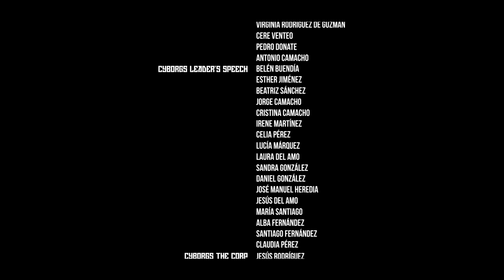Mat3rnus // Hombres Máquina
In a post-apocalyptic future where cyborgs have replaced men and the monolithic thinking has been imposed as a way of life, a group of insurgents trying to save the life of the "last" human child, symbol of everything that was taken from them .

En un futuro post-apocalíptico donde los cyborgs han sustituído a los hombres y el pensamiento único se ha impuesto como modo de vida, un grupo de insurgentes intentan salvar la vida de la “última” niña humana, símbolo de todo aquello que les fue arrebatado.

FESTIVALS
VII Festival de Cine de Castilla La Mancha (FECICAM). Official Selection.

MAT3RNUS
Bernardo Izquierdo
Carlos Cruz
José Luis 'Spoonmen'

Maria / Mariabot: Paz García
Cyborg Executor: Rubén Rodríguez
Cyborg Mechanic: Elena Alcaide
Cyborg Worker: José Venteo
Cyborg Hacker: Sergio Sánchez
Cyborg Sniper: Kat Dagover
Cyborg Leader: Lorenzo García
Cyborg Minister 1: Esther Sarachaga
Cyborg Minister 2: Macarena García

'HOMBRES MÁQUINA' a Hemocianina Production
Directed by Marina González
Written by Sergio Sánchez & Marina González
Assistant Director: Sergio Sánchez

Executive Producers:
Sergio Sánchez
Lorenzo García
Esther Sarachaga
Marina González
Alberto Garrido

Production Managers: Esther Sarachaga & Alberto Garrido

Cinematography: Luis Kuenda & Antonio Camacho
Steadycam: Luis Kuenda
Still Photography: Alfonso Blanco (Blanco Fotografía), Eduardo Prisco & Juan Díaz

Art Director: Lorenzo García
Hair & Makeup: Macarena García, Macarena Naranjo, Carmen García & Team Adreena

Edition & Postproduction: Marina González

Cyborgs Execution:
Alberto Garrido
Carmen García
Javier Rayo
Belén Buendía

Cyborgs Factory:
Raquel Arribas
David Fernández-Pacheco
Juan Díaz
Belén Buendía
Virginia Rodríguez de Guzmán
Cere Venteo
Antonio Camacho

Cyborgs Leader's Speech:
Belén Buendía
Esther Jiménez
Beatriz Sánchez
Jorge Camacho
Cristina Camacho
Irene Martínez
Celia Pérez
Lucía Márquez
Laura del Amo
Sandra González
Daniel González
José Manuel Heredia
Jesús del Amo
María Santiago
Alba Fernández
Santiago Fernández
Claudia Pérez

Cyborgs The Corp:
Jesús Rodríguez
Ramón Cotillas
Laura Sánchez
Cere Venteo
Jorge Clavero
Silvia Morales
David Fernández-Pacheco

Special Thanks to:
Francisco Carrión Martín
Francisco Carrión Cárdenas
Josefa Molina Gómez
Coleto Molina Family
Víctor Caravantes Calvo
José Luis Cañas & Family

To:
Explosión Local!
Feria de Acción Musical (FAM)
Espacio Joven Ciudad Real
Alia Coronado Arquitectos
Tresa
Nana
Demonios Negros (Airsoft)
Asociación Juvenil 'El Quijote'

And to:
Our family, friends & pets